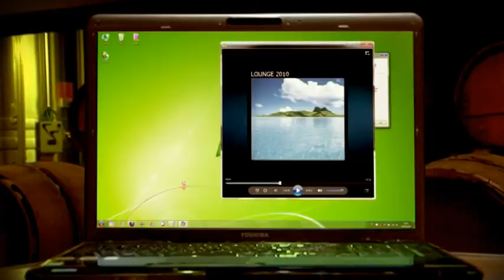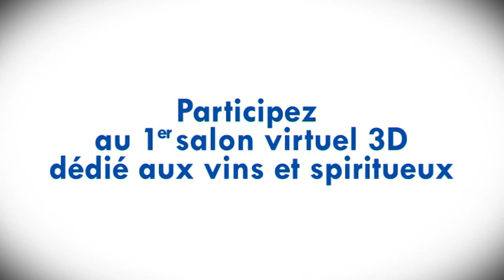Roger le Vigneron Intégrale saison 1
Retrouvez les aventures de Roger le Vigneron sur WineFair.TV